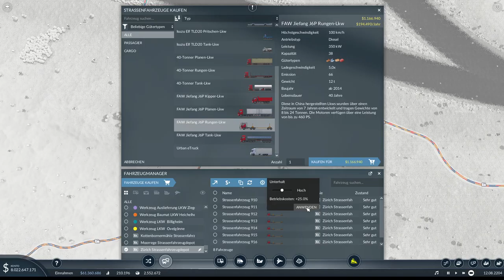Eine kurze Nachmittagsrunde Transport Fever 2